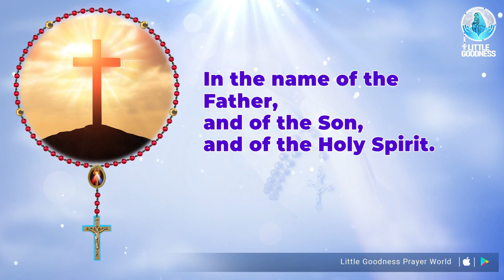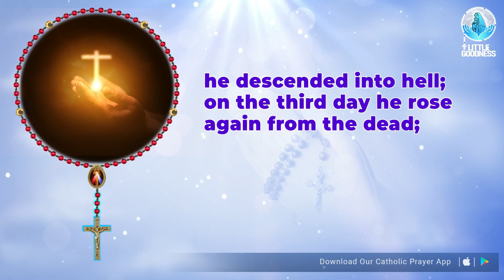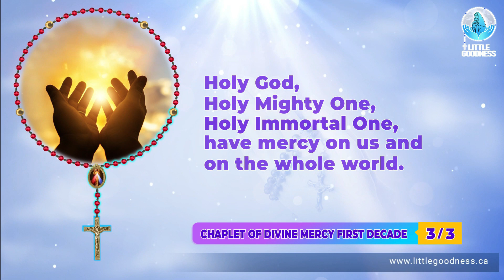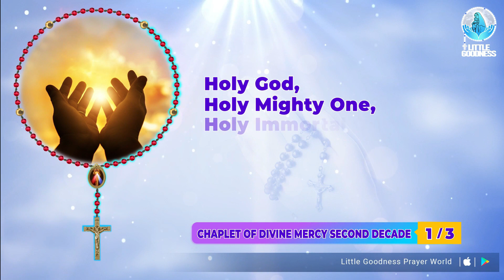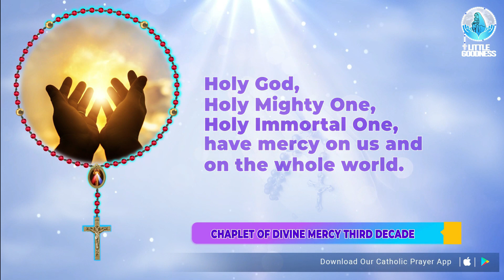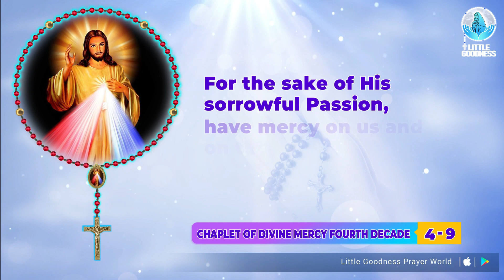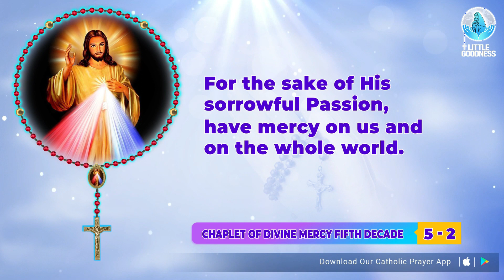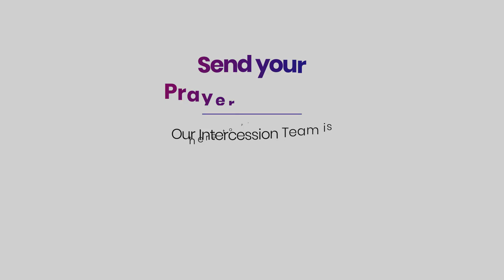DIVINE MERCY CHAPLET🙏🏻 THURSDAY🙏🏻 OCTOBER 5, 2023 🙏🏻 Divine Mercy Chaplet English🙏🏻